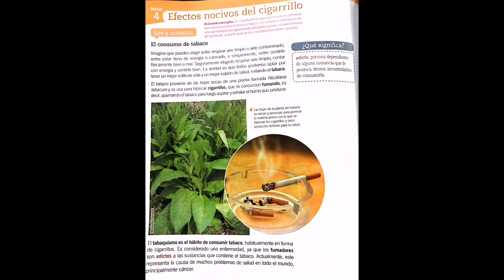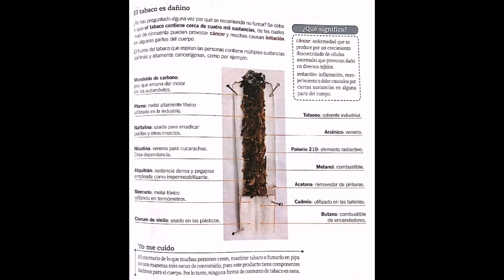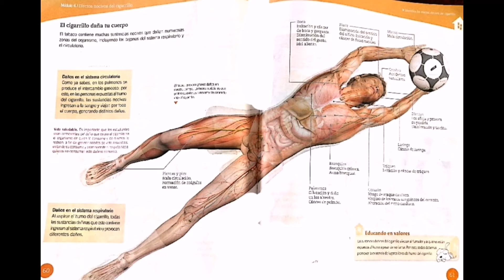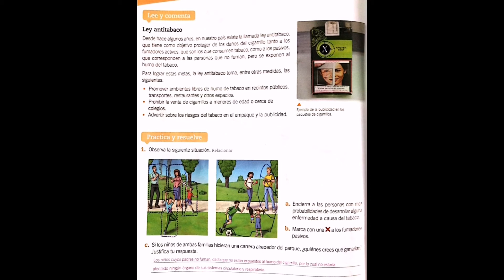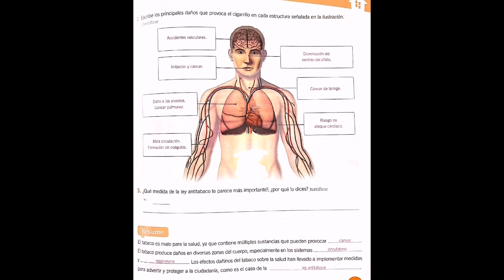Salud págs 58 al 63 - 29/10